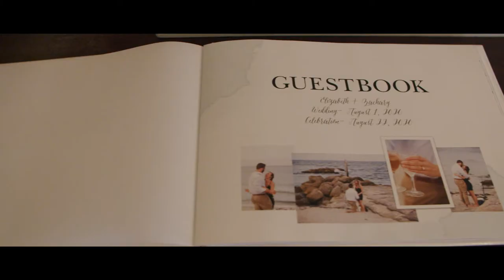Nashville Wedding Zach and Elizabeth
Zach and Elizabeth's wedding 8.1.2020 in Nashville, TN at Riverwood Mansion.